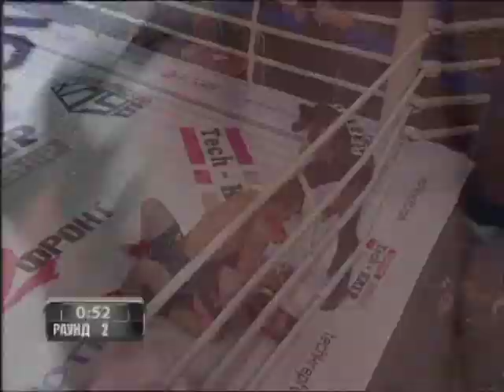ММА; Ибрагим Баширов vs Никита Осипов. Tech-KREP FC ЮЖНЫЙ ФРОНТ 2. Краснодар 04.10.13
Турнир Tech-KREP Fighting Championship "ЮЖНЫЙ ФРОНТ 2"  в Краснодаре.
4 октября 2013 г.
Бой по смешанным единоборствам в весе до 84 кг.
Ибрагим Баширов (Беркут, Грозный) против Никиты Осипова (Кузня, Краснодар)